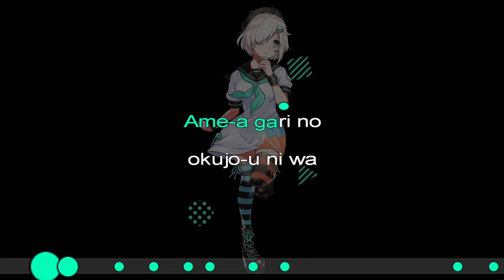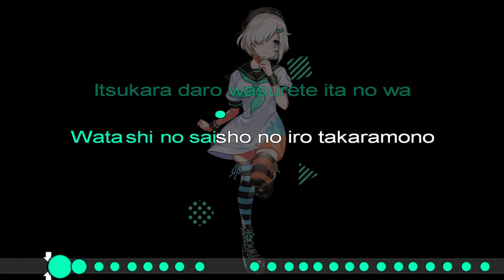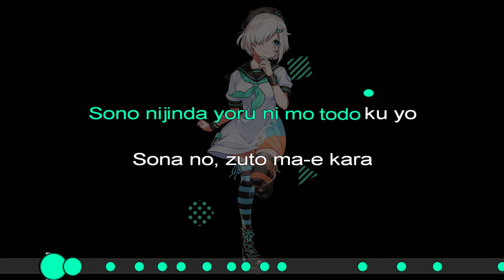Karaoke - タカラモノ Takaramono *Instrumental* (Prod. picco / DENONBU / Minakami Hina) – Lyrics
電音部